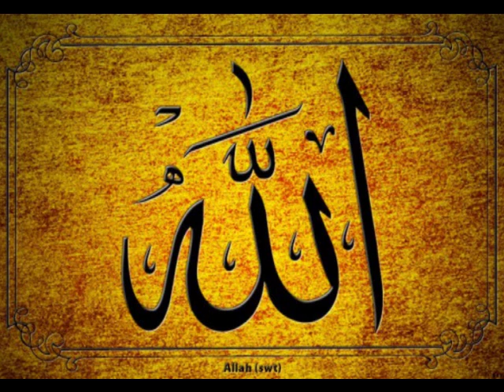Explanation of Aqeedah Wasitiyyah | Part 3 | Abu Mussab